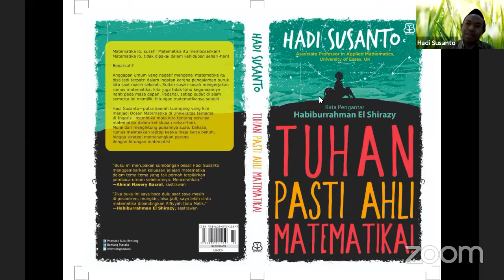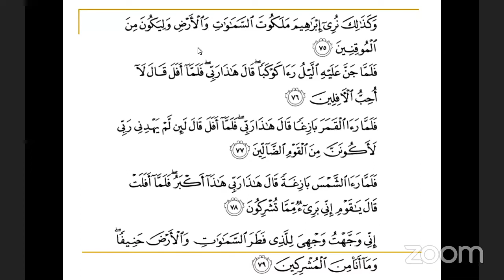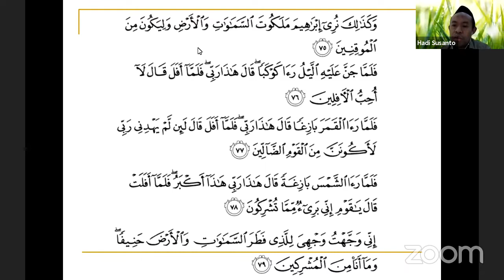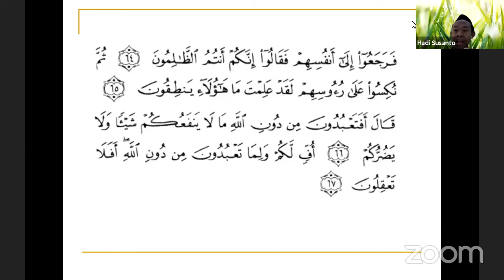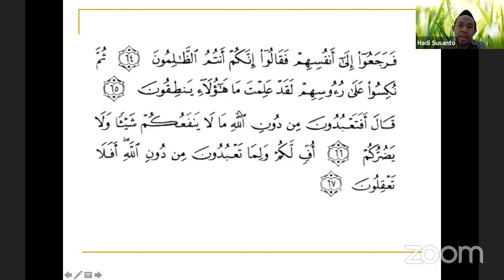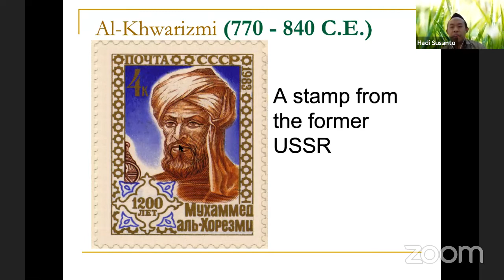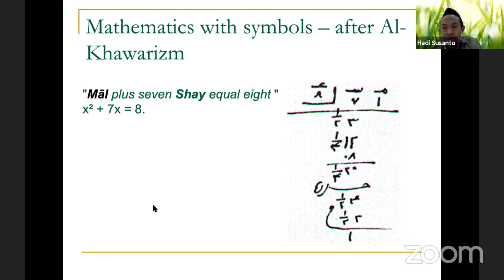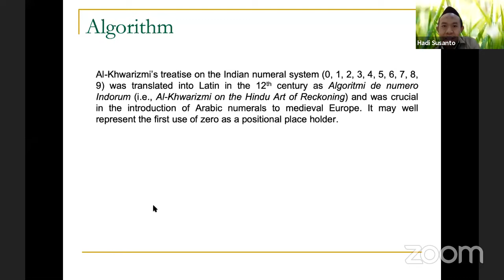Jamaah al Zoomiah #2: Prof Hadi Susanto "Tuhan pasti ahli matermatika"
Silaturahmi online

"Tuhan pasti ahli matematika"
Prof Hadi Susanto, PhD
Guru Besar bidang Matematika di Essex University - UK, dan Khilifa University - Abu Dhabi